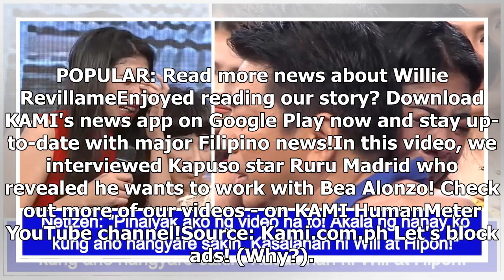‘Hipon Girl’, humagulgol sa pag-iyak dahil sa bonggang sorpresa ni Kuya Will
- Wowowin’s latest episode has recently made headlines on social media- The episode featured Willie ...